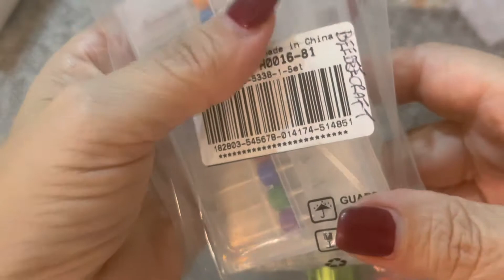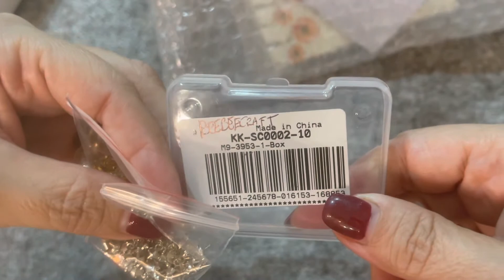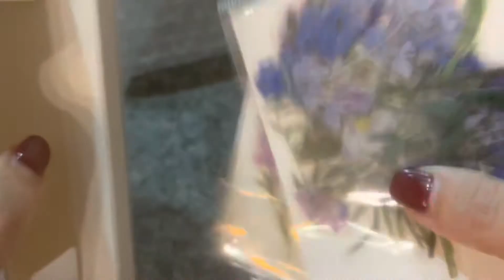Unboxing beebeecraft collaborazione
L’azienda propone uno sconto di 5 dollari su un acquisto di 40 dolllari
Con soli 25 euro la spedizione è gratuita